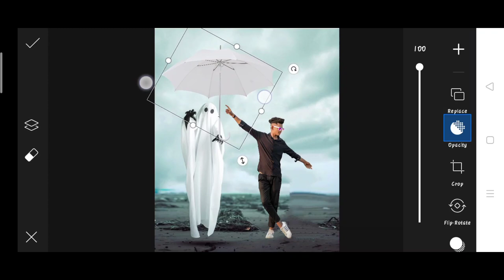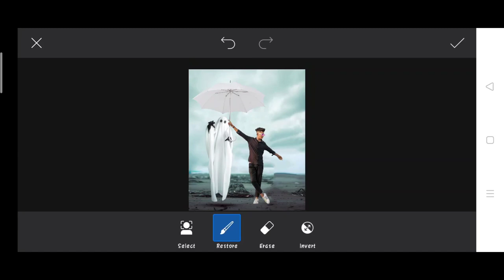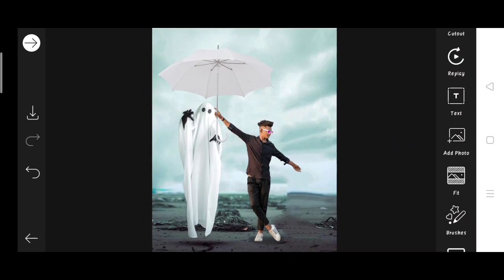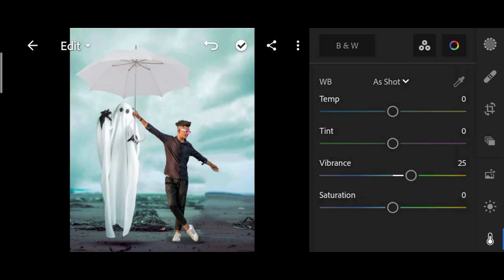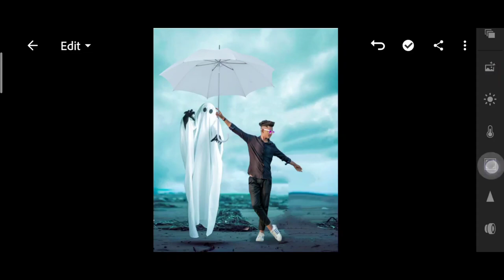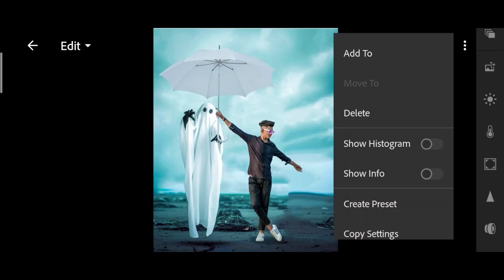PicsArt creative Ghost photo editing | Instagram viral ghost photo editing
1. Photo editing
2. Picsart photo editing
3. Snapseed photo editing
4. Lightroom photo editing
5. Autodesk SketchBook photo editing
6. Photoshop photo editing
7. Photoshop tutorial
8. PicsArt tutorial
9. Photoshoot vlogs
10. Viral photo editing
11. Instagram viral photo editing
12. Glowing message photo editing
13. Glowing heart photo editing
14. Glowing photo editing in PicsArt
15. PicsArt photo editing 2021
16. Cb photo editing
17. Cb photo editing in PicsArt
18. Vijay Mahar new photo
19. Himmat Singh new photo editing
20. Taukeer editz new photo editing
21. NSB PICTURES New photo editing
22. Dm design new photo editing
23. Pranav PG new photo editing
24. Artist aj new photo editing
25. Bollywood actress photo editing